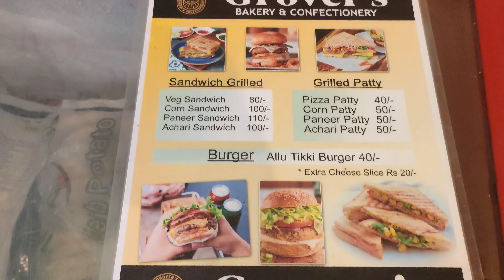GANESH CHATURTHI 2022 : PART-1 | Ganpati Bappa Morya | Mukti Sthapna | Shefali Mengi Vlogs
Hola fam 🌸